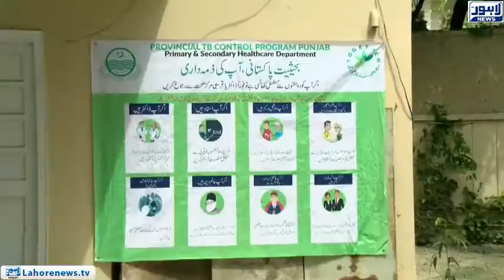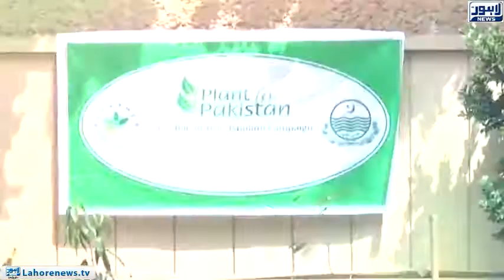Tree planting campaign in main office of TB control program